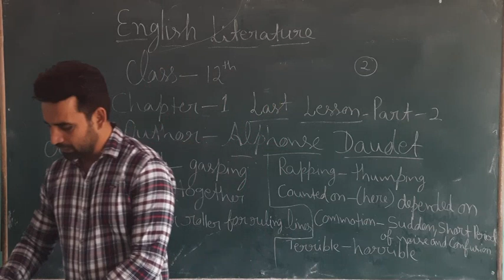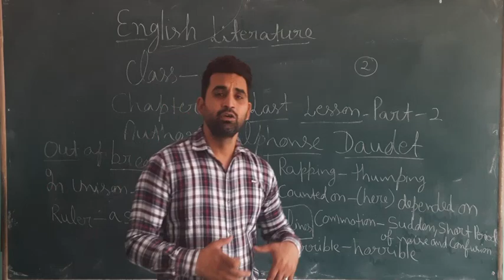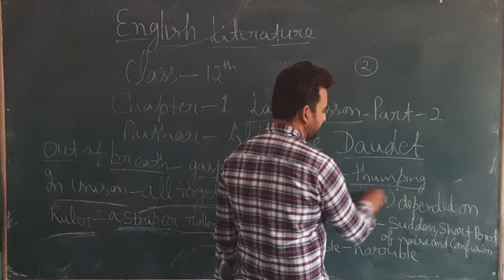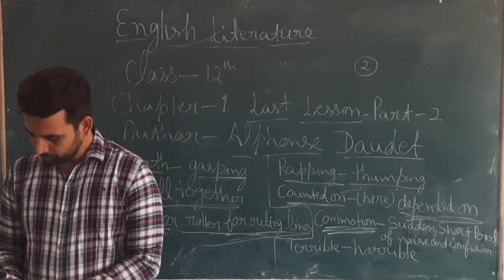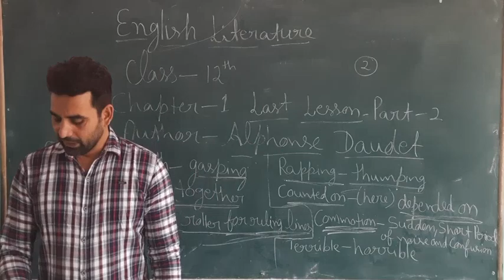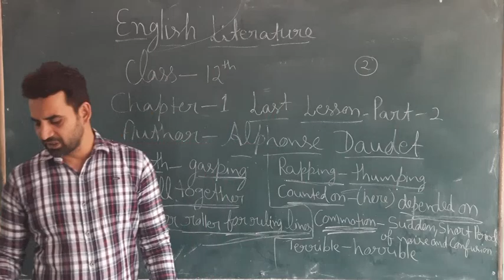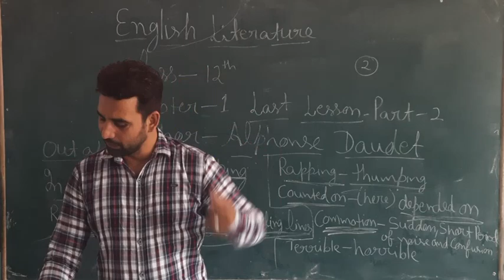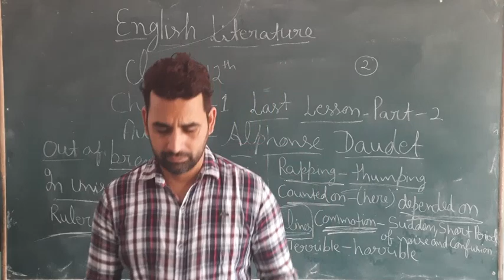class 12th English litt. Flamingo chapter-1 part -2